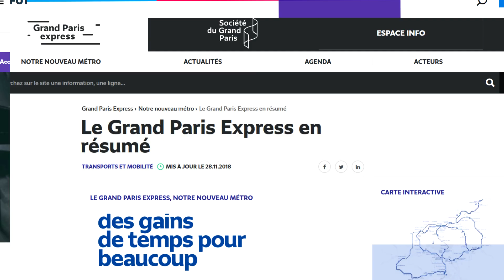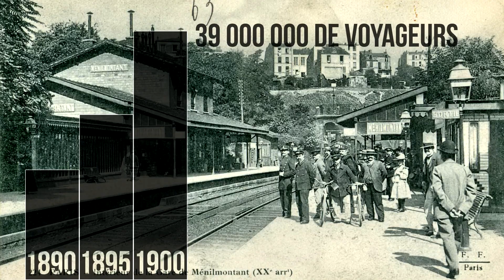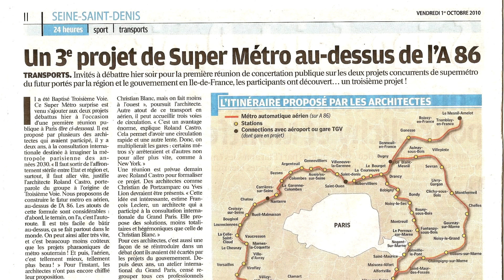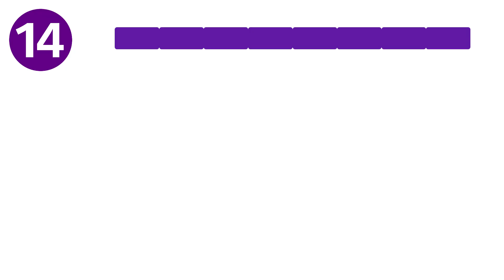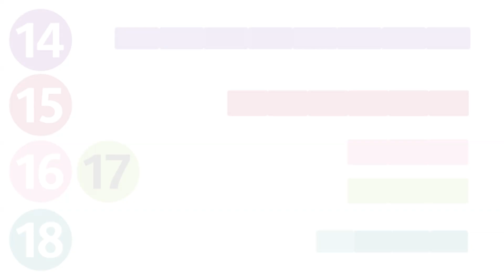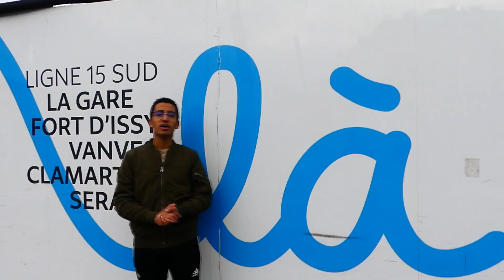Le Grand Paris Express expliqué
Et voici, la suite pas très directe de la vidéo sur l'évolution du métro. Je parle ici du Grand Paris Express, souvent qualifié comme le chantier du siècle, la solution miracle pour les transports franciliens... ou pas.
Dans cette vidéo j'aborde l'histoire du projet, les raisons de sa création, son organisation, son calendrier, etc...
En bonus vous trouverez également un rapide coup d'oeil sur les projets d'extension du réseau actuel.

Notes :
- Ne sont présentés ici que les projets d'extension inscrits au dernier SDRIF en date.
- Le représentation du RER à 2:07 est celle du schéma directeur et non pas celle de la réalité.

Musiques Utilisées :
TheFatRat - Mayday
TheFatRat feat Anjulie - Fly Away (JJD Remix)
TheFatRat - Prelude
TheFatRat - Epic